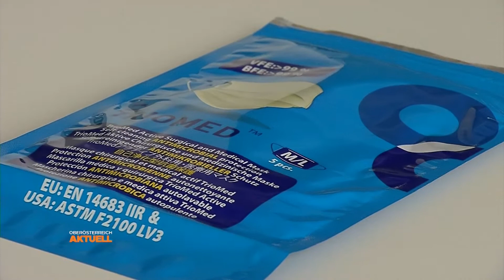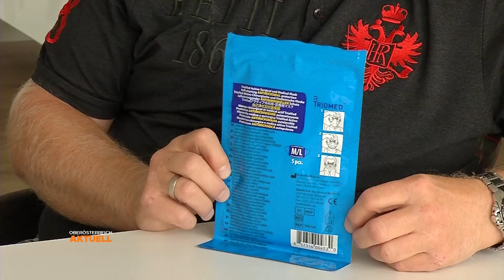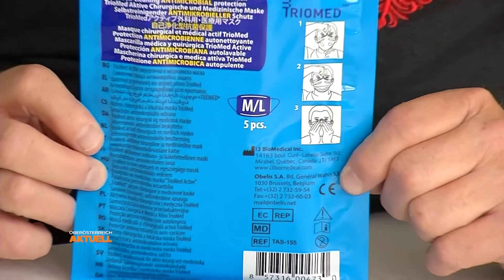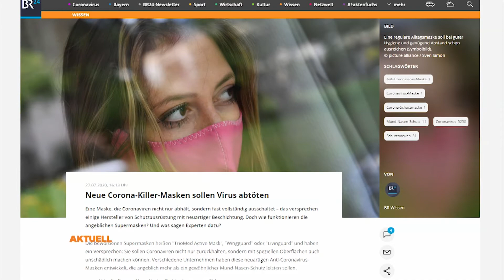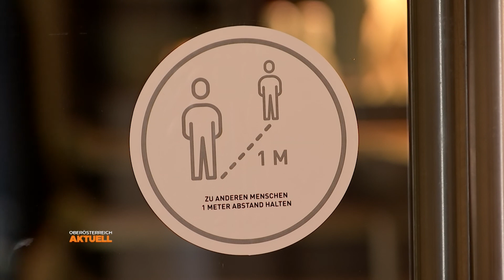Corona-Killer: Neue Maske tötet Virus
Es klingt nach einem echten Durchbruch im Kampf gegen das Corona-Virus. Ein Unternehmen aus Kanada hat jetzt eine Maske entwickelt die 99% der Viren abtötet. Ob das die neue Wunderwaffe gegen Covid-19 ist? Patrick Grünzweil weiß mehr.